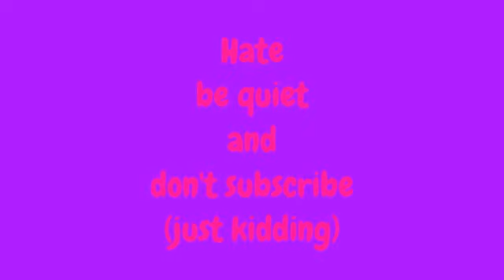Depict1 Tyler Tube playthrough part 1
Hey there go to bored.com or newground to play and have fun. I do not own the game